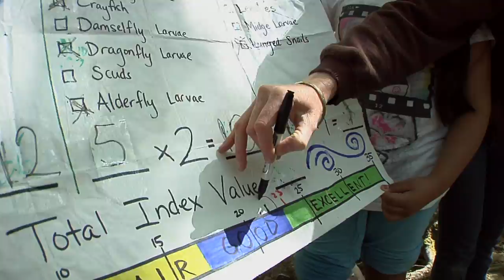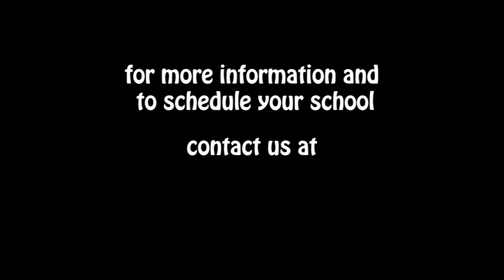Walker Creek Ranch: Where Science Comes Alive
Discover what happens in a week at Walker Creek Ranch. Students work on real science and get to discover about themselves.